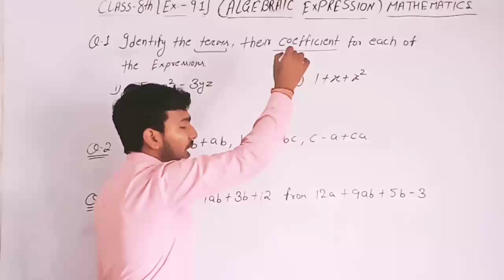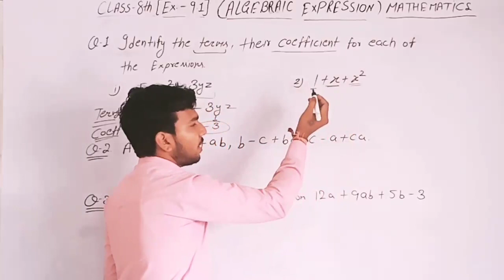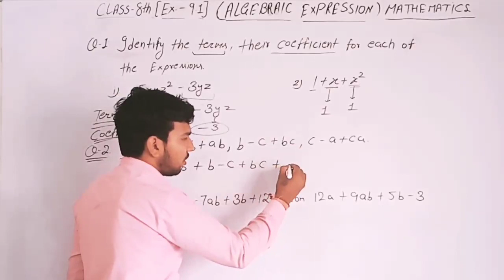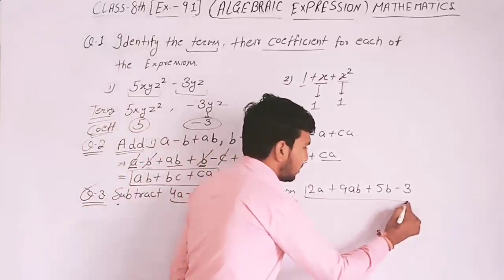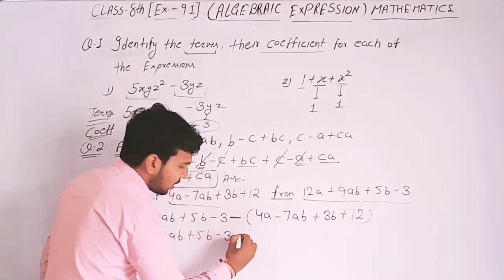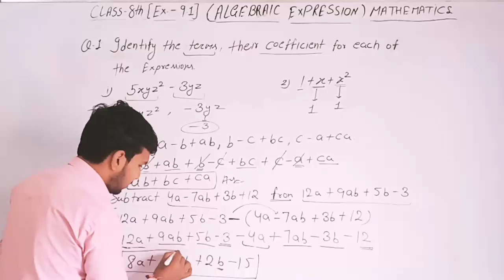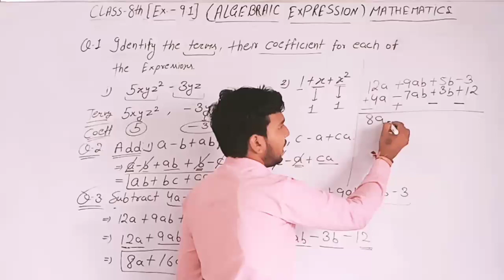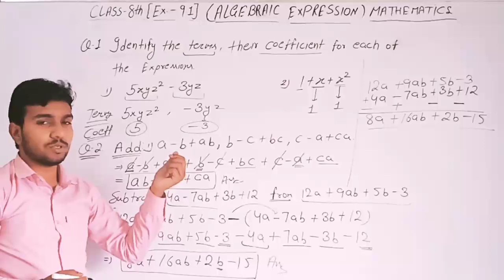Ex-9.1/ Algebraic Expressions!! Class-8!!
Class 8th
Algebraic Expressions
Exercise-9.1